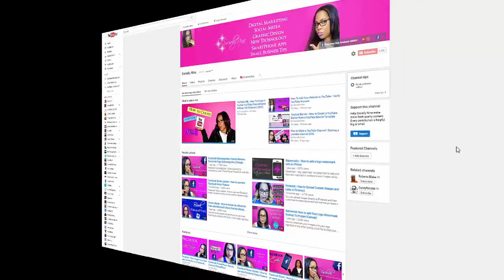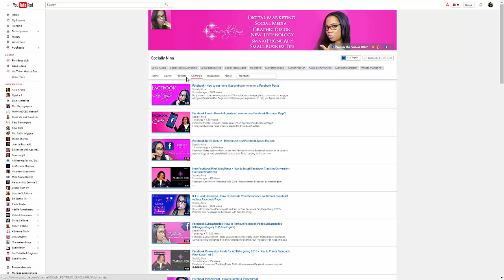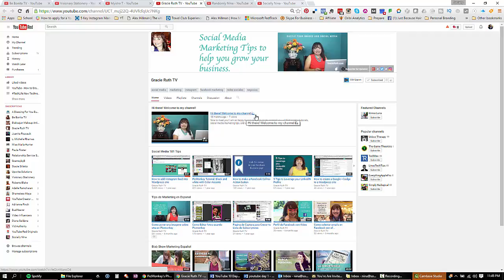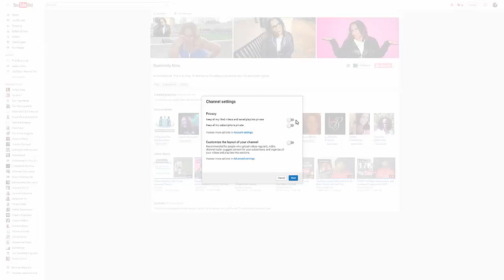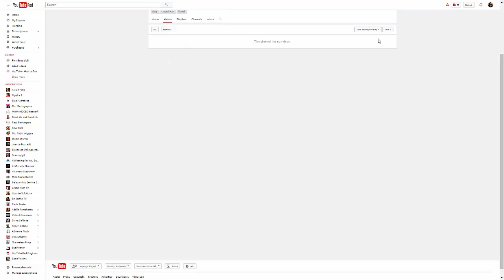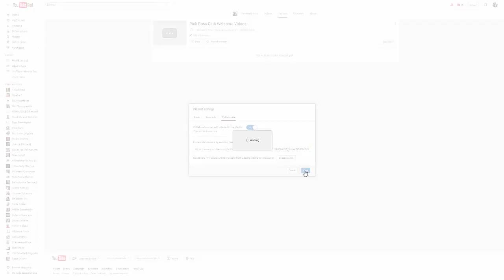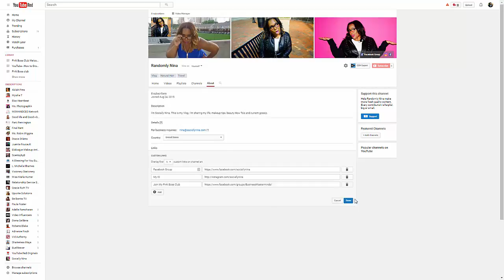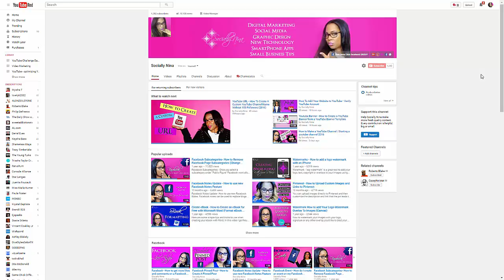How To Change Your YouTube Channel Layout | Custom YouTube Layout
How Change Your YouTube Page Layout | Custom YouTube Layout
Eww ugly channel. You can change your YouTube Channel Layout with these simple steps. BAM no more ugly YouTube Channel Layout.

Sony a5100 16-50mm Mirrorless Digital Camera with 3-Inch Flip Up LCD (Black)
Slik Mini II Table-Top Tripod with Max. Load of 2.75lbs

I’m Nina and I’m a Social Media Strategist and Digital Marketing Specialist!
I take entrepreneurs step by step through the process to engage, grow and profit with social media tools.  As a Social Media Strategist for small business owners I provide you with the guidance and tools you need to succeed.  I offer resources for entrepreneurs who want more out of networking than just meeting new contacts and getting Facebook likes.  You need a social media geek on your team. I’m that geek. I provide innovative social media strategies and services designed to give your business a strong online presence; increasing your exposure and bottom line profits. I am devoted to high standards of social media for branding and advertising purposes; and look forward to helping you create your own Power brand!

With over 15 years of experience in the IT field, I’ve become obsessed with social media and technology.

Socially Nina
Social Media Strategist & Checklist Champion
Facebook, Instagram, Twitter, Google+, Vimeo, Youtube, Yammer, …. I get that stuff. I talk that talk. I live in that virtual world.